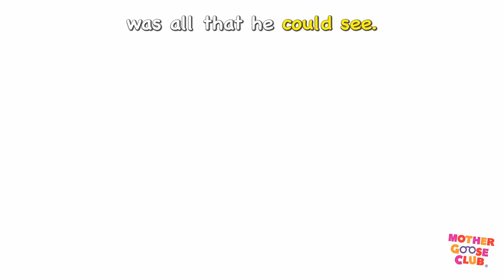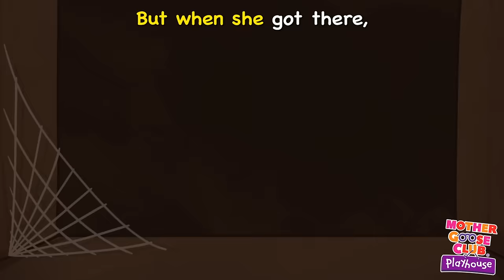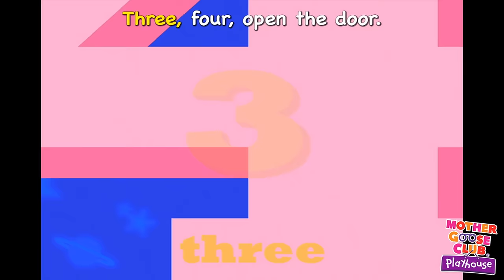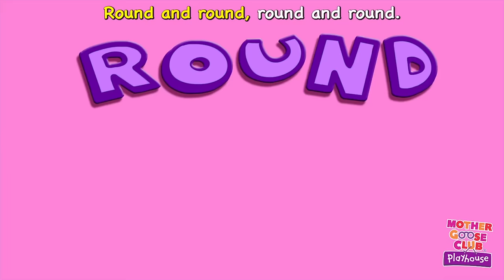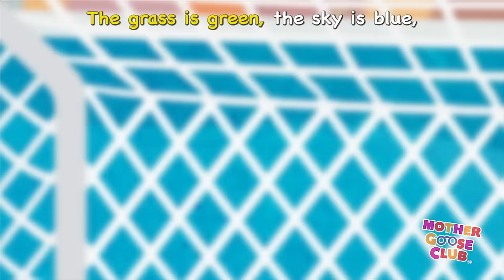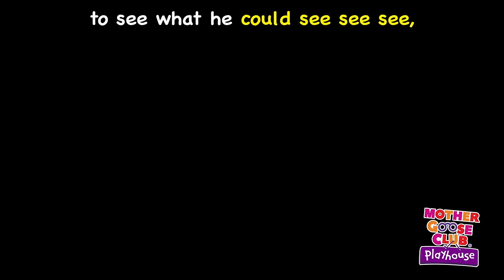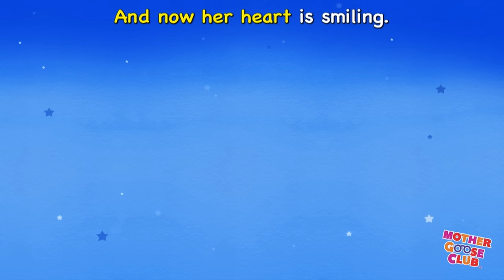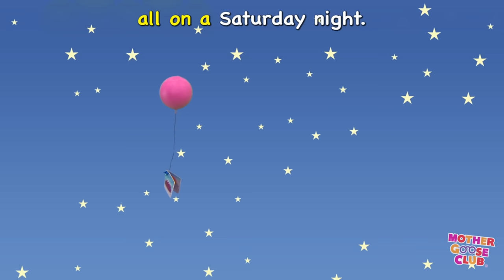Ice Cream Song + More | Nursery Rhymes from Mother Goose Club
Ice Cream Song and More Nursery Rhymes from Mother Goose Club! Sing along with your favorite Mother Goose Club characters to the all-original nursery rhyme “Ice Cream Song”!

Rig-a-Jig-Jig
One, Two, Three, Four, Five (Rachel)
Alphabet Train
Football Rocker
Roly Poly
Humpty Dumpty